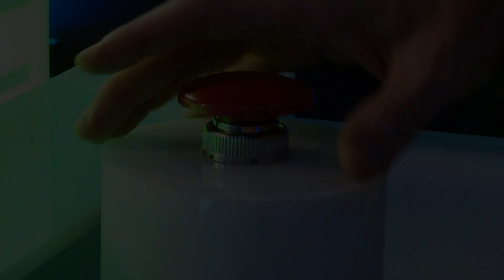ESTA SÁBADO LLEGA "YO LA SÉ"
¡El primer programa de TN para informarse jugando!